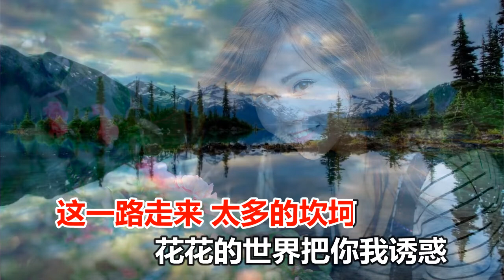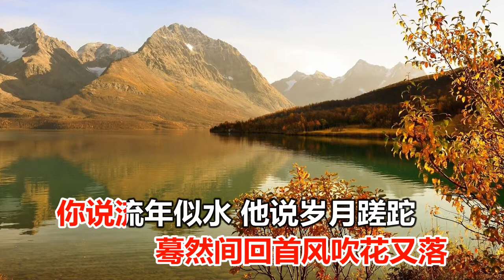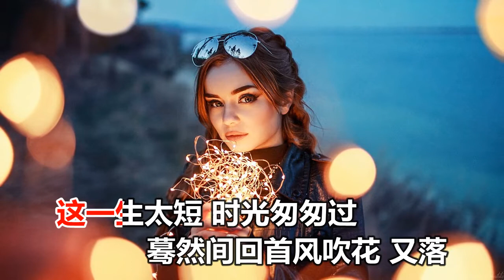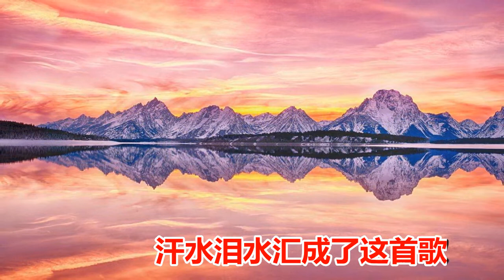崔伟立 拼命活着为什么 MTV